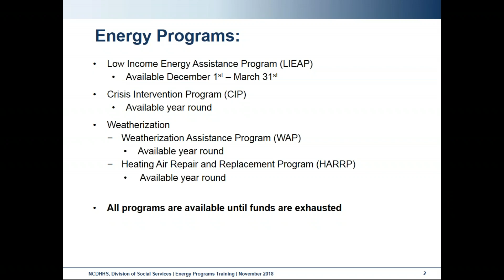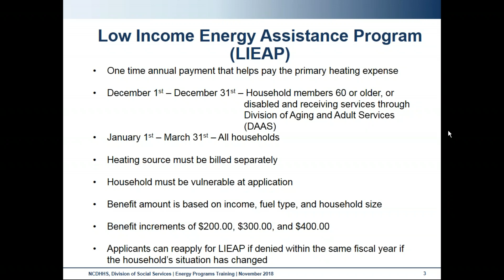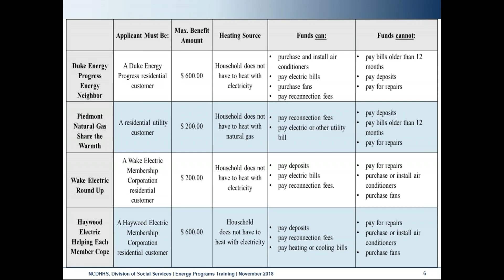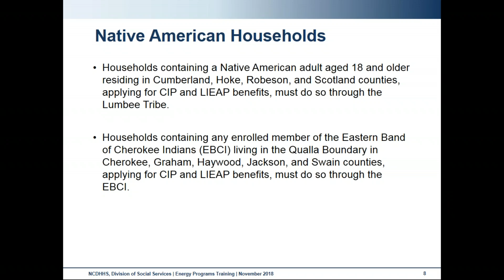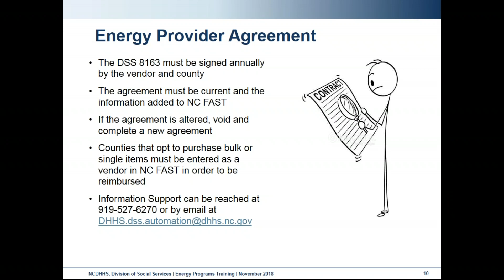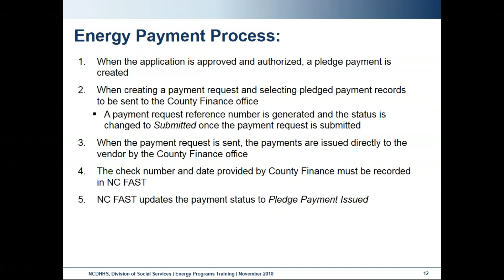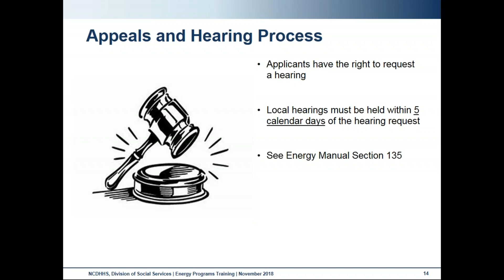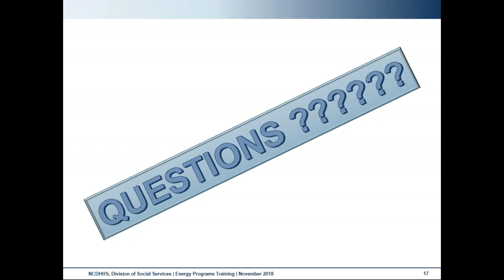Energy Training Webinar